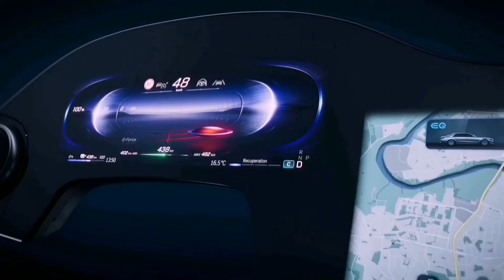Mercedes-Benz MBUX eqs Hyperscreen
The MBUX Hyperscreen takes the operation and display of infotainment, comfort, and vehicle functions to a new level thanks to Artificial Intelligence

The large, curved screen unit lends the interior a unique aesthetic and extends along the entire width of the vehicle in front of the driver and front passenger.